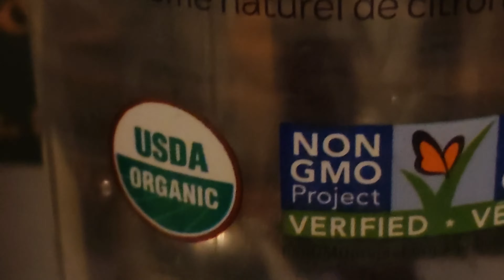Sanavi ~ Water Review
I try some lime water.